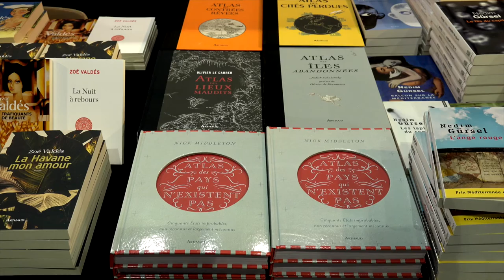Georges Vigarello - Histoire des émotions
A l'occasion des 19ièmes Rendez-vous de l'histoire, Georges Vigarello vous présente son ouvrage "Histoire des émotions. Volume 2, Des Lumières à la fin du XIXe siècle" aux éditions Seuil.